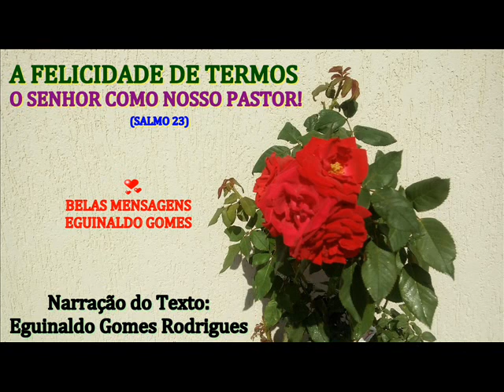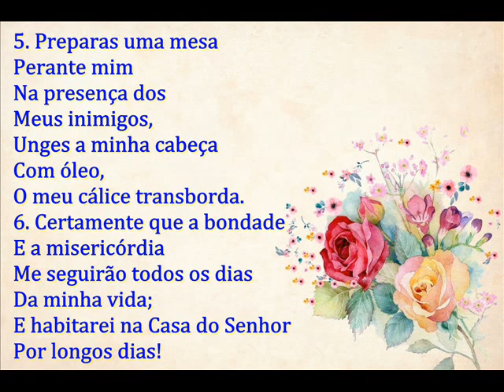SALMO 23 - A FELICIDADE DE TERMOS O SENHOR COMO NOSSO PASTOR!